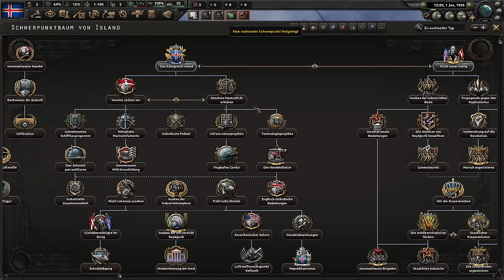Wir machen den Briten das Leben zur HÖLLE!!! | Hearts of Iron 4 Road to 100% Achievements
Island ist echt nervig, für beide Seiten.

Mod gibts hier: Gibt keine Mod!